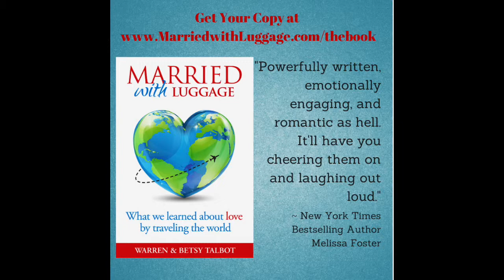Warren and Betsy Talbot: What Simple Living Means to Me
Warren and Betsy Talbot share their simple living journey - literally by the side of the train tracks on their travels - in the SimpleREV project, "What Simple Living Means to Me." You can contribute your video or image for our community, and the world,